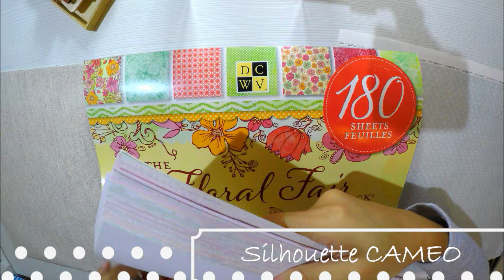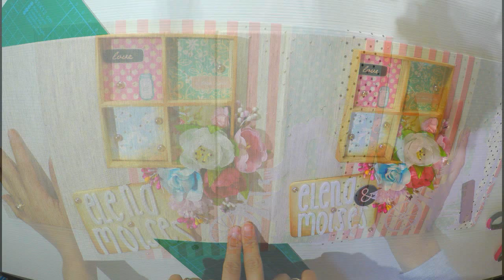PROYECTO DE AMOR Album de 50 fotos SCRAP